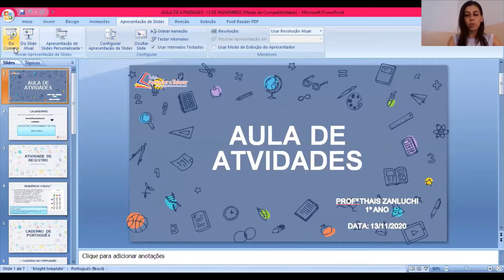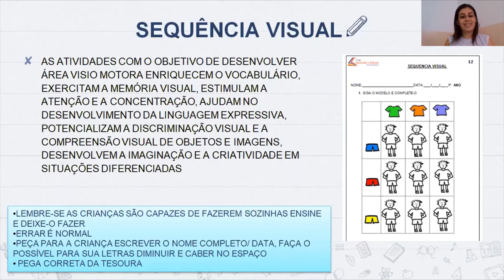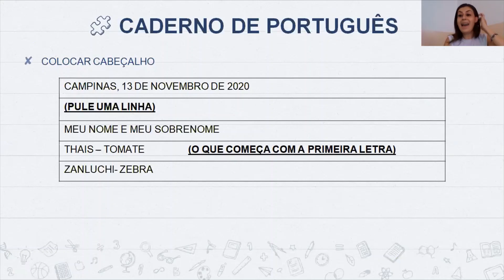ATIVIDADES EXTRAS 13 DE NOVEMBRO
ATIVIDADE DE SEQUÊNCIA VISUAL
CADERNO DE PORTUGUÊS